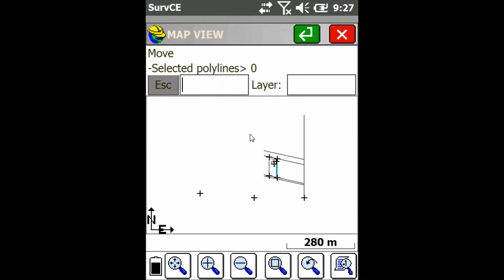Carlson SurvCE Tutorial: Moving Line Work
In today's SurvCE tutorial, David from bench-mark.ca answers a question from a customer, "How do I move Line Work in SurvCE?" In order to answer this question David shows how to move line work from point to point in Carlson SurvCE. He will do so while using a HemisphereGNSS S321 with Carlson Brx6.

Bench-Mark has been committed to over fifteen years of exceptional after sales service on an individual basis. Our staff is highly trained and understands every piece of our equipment and software. Based in Calgary Alberta our staff understands the challenges faced by our customers in the field.

For any questions or a competitive quote, we can be reached through our website at;